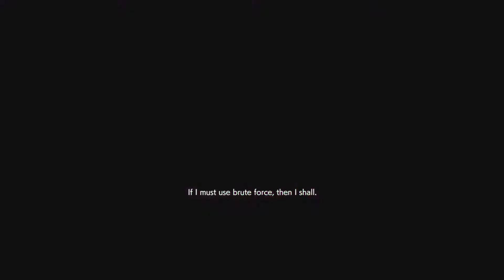Sometimes, sorry Isn't enough. RE Resistance. PS4 X2 MM game play. Annette 52.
X2 Quick Match. Mastermind.